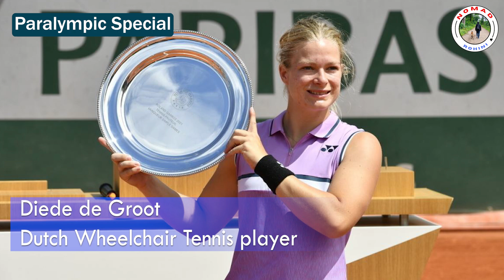World's Best Para Athlets in Paris Paralympic 2024 I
Paris Paralympics 2024 will be a grand showcase of extraordinary talent, determination, and resilience. This event brings together the world's finest athletes with disabilities, who have pushed the boundaries of human potential to earn their place on the global stage. From record-breaking performances to inspiring stories of overcoming adversity, the Paris Paralympics will highlight the incredible spirit of para-athletes as they compete for glory. Experience the passion, strength, and courage of these elite competitors as they redefine what it means to be the best in the world.

युट्युबबरोबरच इतर सोशल मिडीयावरही मला फॉलो करु शकता..
इन्स्टाग्राम आणि फेसबुक लिंक